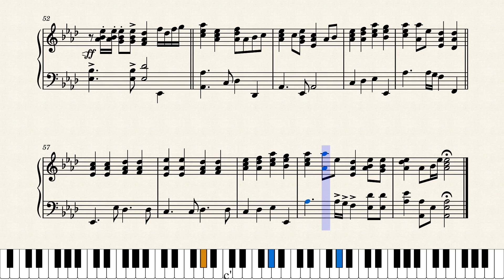Reach the World – Reach the World